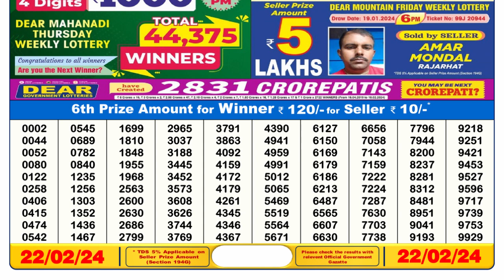Nagaland Lottery Sambad Live 6pm 22.02.24